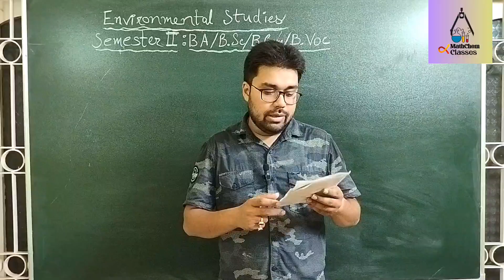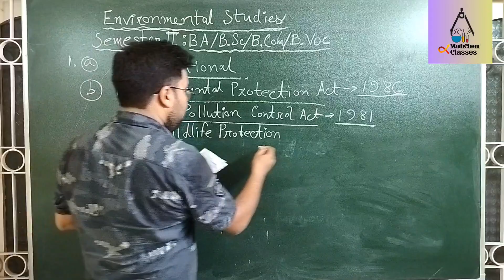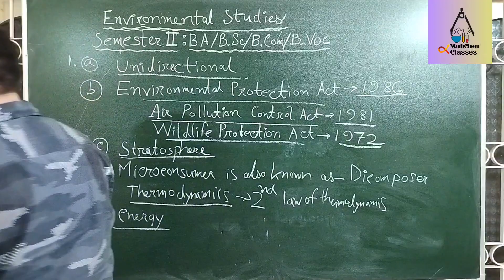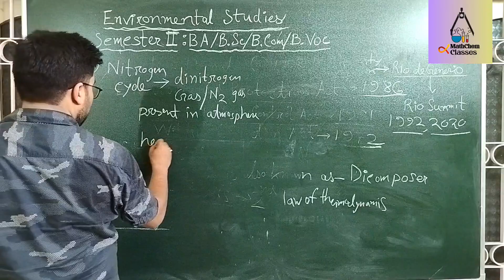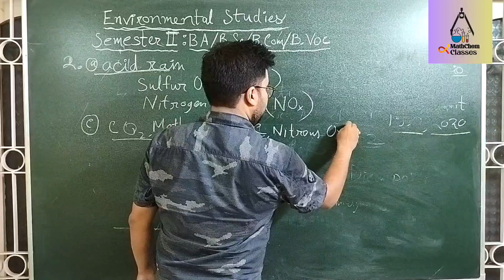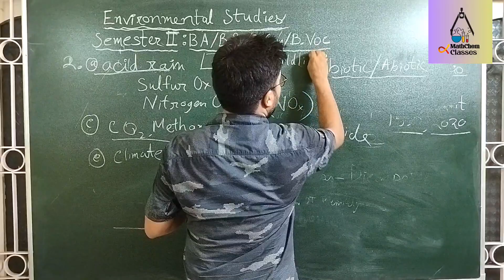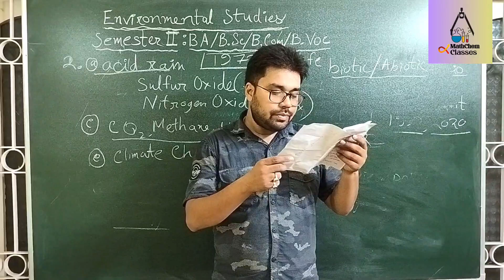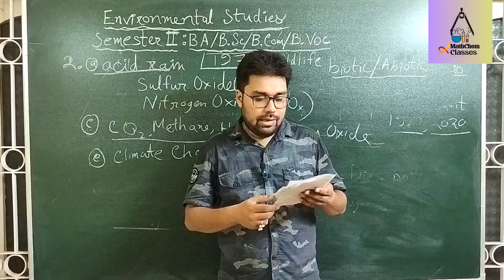Environmental Studies Paper Analysis held on 20-05-2023 I BA/B.SC/B.Com/B.Voc 2nd Semester under GU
Environmental Studies Paper held on 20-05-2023 for 2nd Semester of BA/B.SC/B.Com/B.Voc students under Gauhati University have been discussed and analyze here thoroughly. Students can some additional knowledge over the topic.